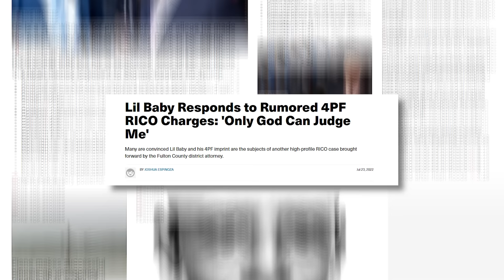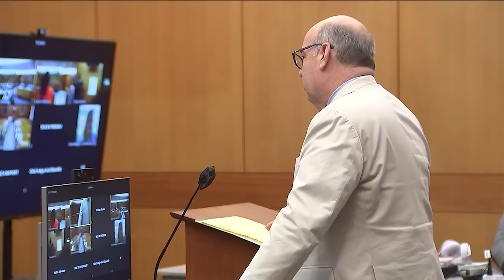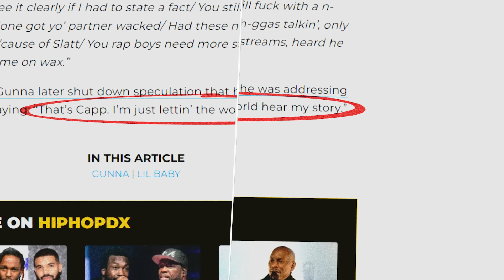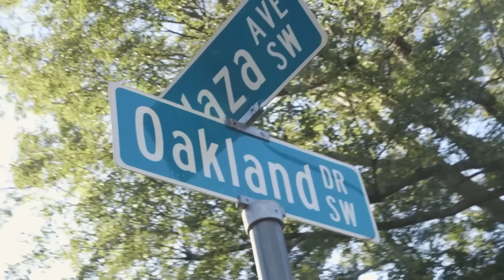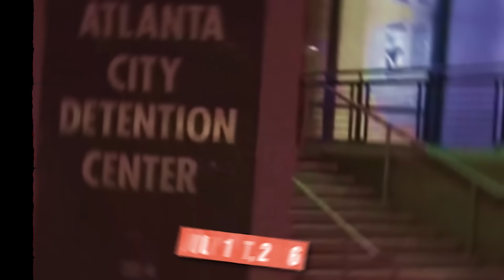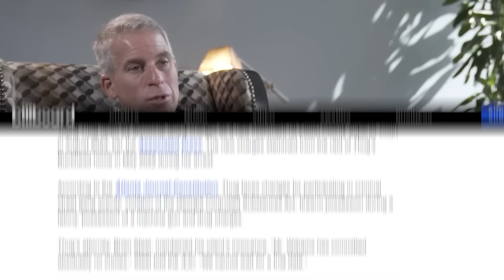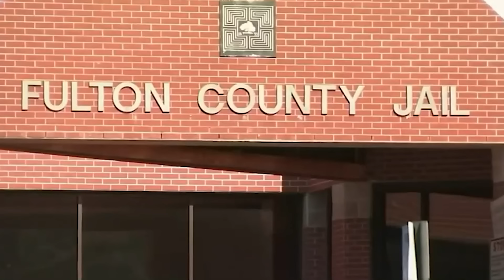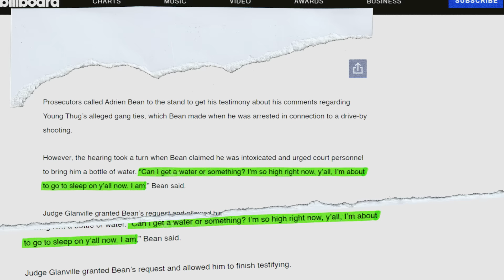Lil Baby Apologizes In Court And Snitches On Young Thug.. “We Killed, Robbed And More”